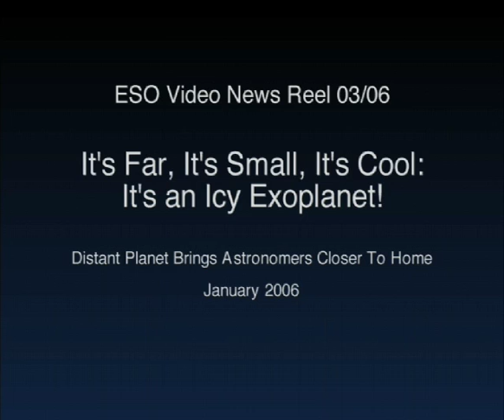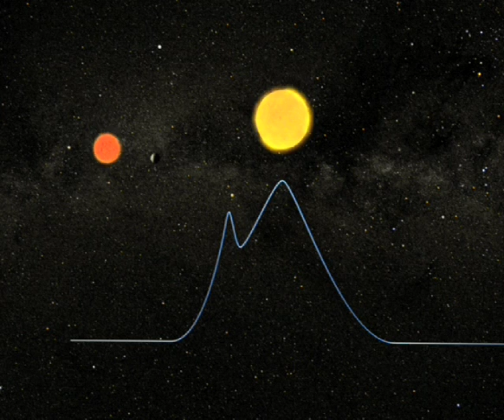Planet OGLE-2005-BLG-390Lb Discovery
Using a network of telescopes scattered across the globe, including the Danish 1.54m telescope at ESO La Silla (Chile), astronomers discovered a new extrasolar planet in 2005 significantly more Earth-like than any other planet found by that time. The planet, which is only about 5 times as massive as the Earth, circles its parent star in about 10 years. It is the least massive exoplanet around an ordinary star detected so far and also the coolest. The planet most certainly has a rocky/icy surface. Its discovery marks a groundbreaking result in the search for planets that support life.

The new planet, designated by the unglamorous identifier of OGLE-2005-BLG-390Lb, orbits a red star five times less massive than the Sun and located at a distance of about 20,000 light years, not far from the center of our Milky Way galaxy.

credit: European Southern Observatory